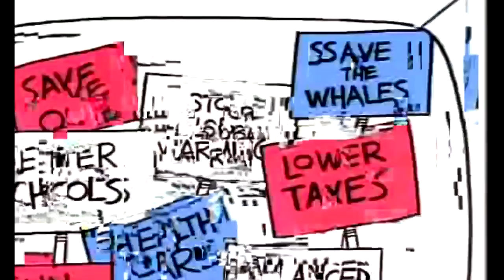Schoolhouse Rock - America Rock - Presidential Minute 2